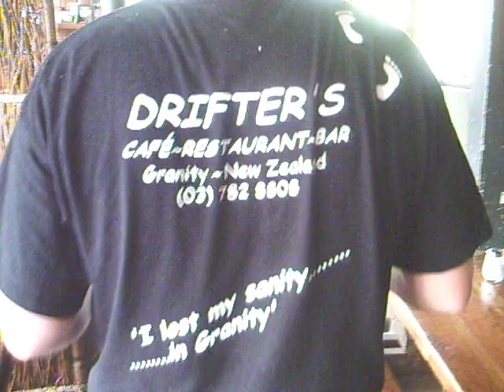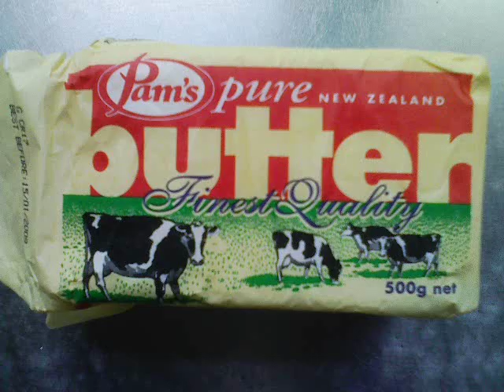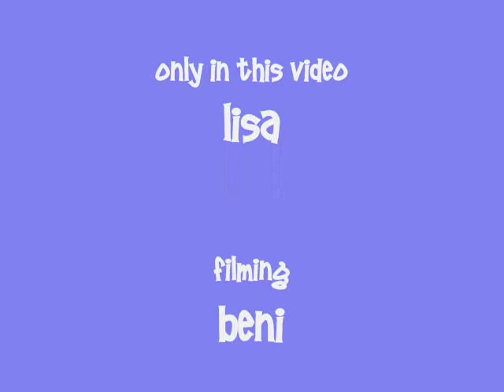Scones are our life [Song]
Lyric:
(Rap)
Everytime I see you, I eat you.
I miss you so much but it's hard to catch it.
I remember the day when I met you on the way.
I ate you, I loved you with jam and cream and tea.

(Chorus)
I love you scone
I eat you scone
Let's talk over scones and earl grey tea in the afternoon

I need you scone
Have slow life on the verandah with the sound of wave

(Verse one)
My friends in Granity take me to town Westport.
I have a bycicle called Granity Bycicle.
But I need to buy scones at the supermarket.
Our friendship grows with the afternoon tea.

(Verse two)
Let's open the cooking book called Edmonds.
Didd you heat the oven? Yes i did.
Let's mix flour, butter, solt, milk, baking powder.
I'm gonna put the dough to the oven.
Shall we wait?